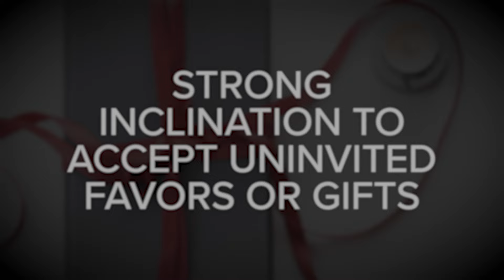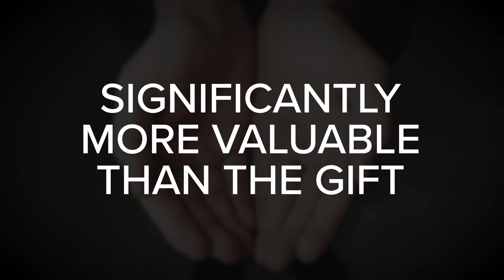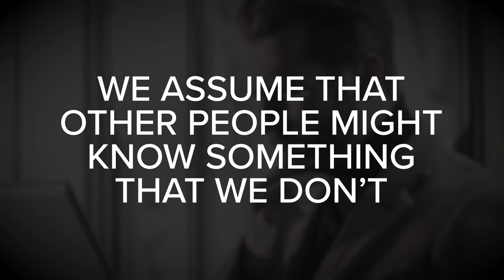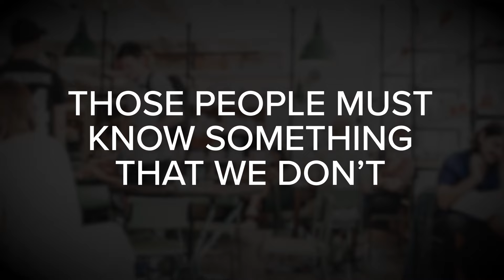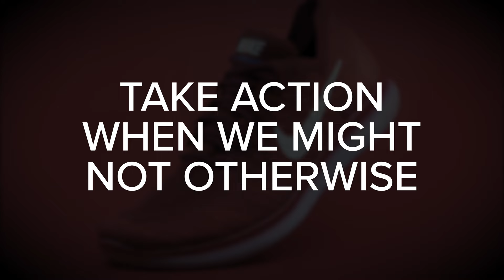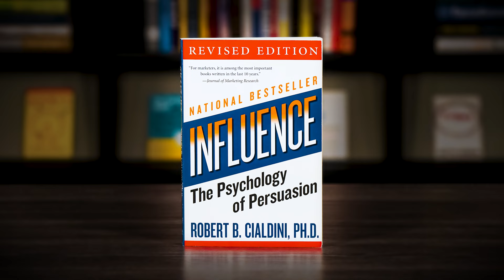Become More Persuasive with INFLUENCE by Dr. Robert Cialdini - Book Summary #25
Let's explore three key insights from INFLUENCE: The Psychology of Persuasion by Dr. Robert Cialdini. This is an interesting book because its original intent was to help people avoid being persuaded by the various techniques covered in it. And yet, despite that goal, it’s become a popular manual for salespeople, marketers, and leaders that want to be more influential or persuasive.

I’m always hesitant to recommend a book like this, because some readers may be tempted to abuse the techniques in order to manipulate other people.  So in this episode I’m going to provide examples of both the right way and the wrong way to apply three of the six principles.  That way you can get a taste of what to expect from the book, and a sense of how to use these ideas in an ethical way.

CHAPTER MARKERS
00:00 - Influence Book Summary
01:32 - Insight #1 - The Principle of Reciprocation
05:12 - Insight #2 - The Principle of Social Proof
08:30 - Insight #3 - The Principle of Scarcity
13:26 - Conclusion and Final Thoughts